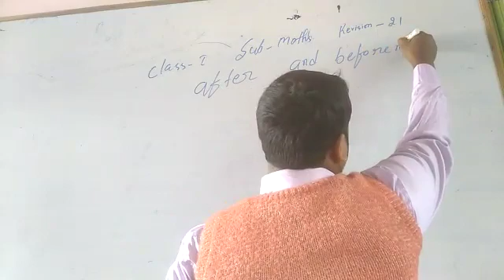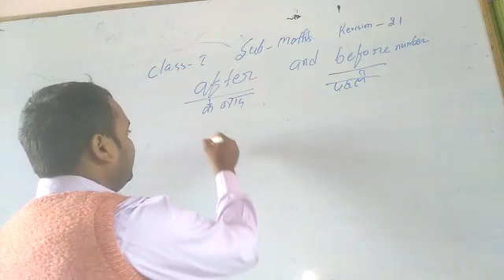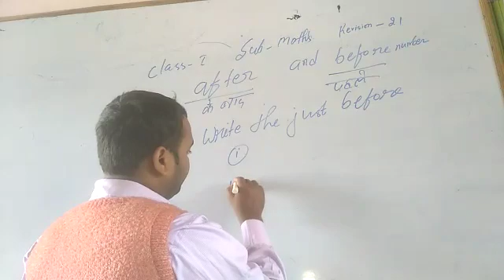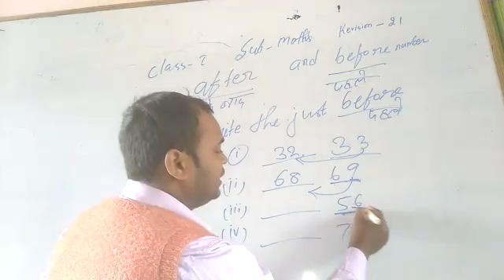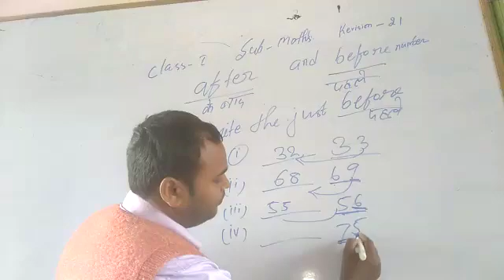Class- 1, Subject- Maths, Chapter- 11, Topic- After and Before number (exam) Day:- 3 25/11/2020